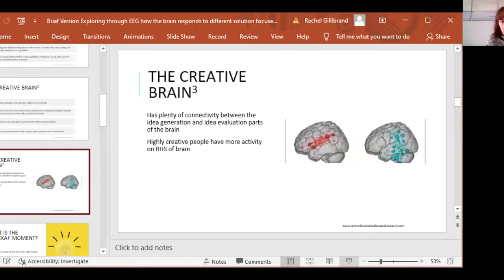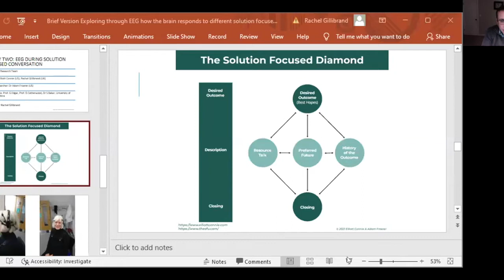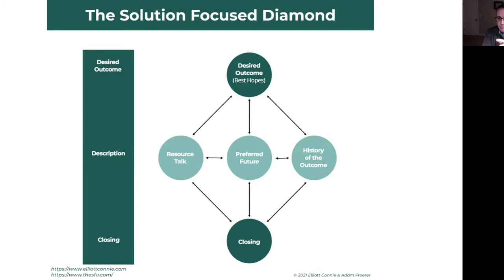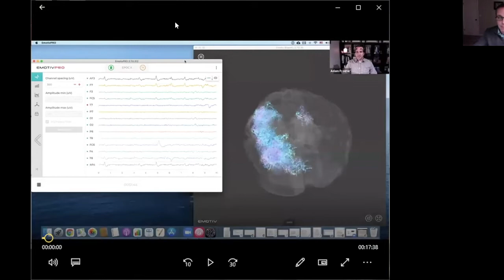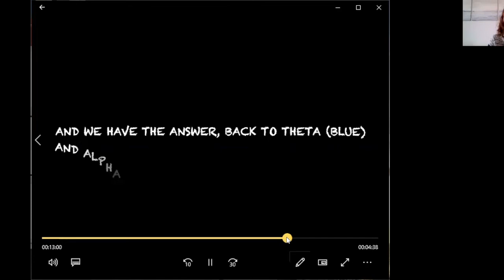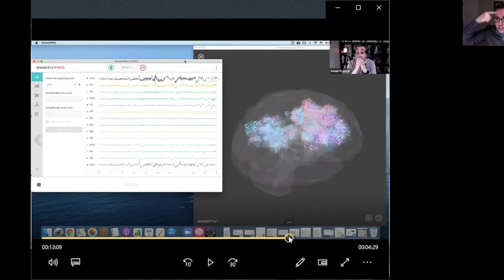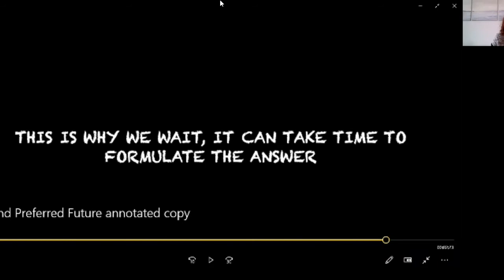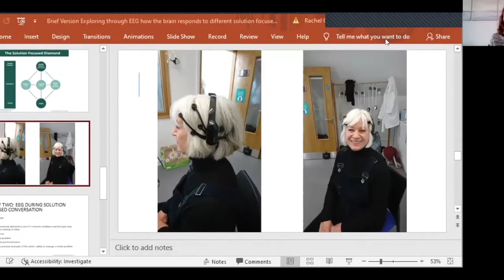The Brain and the Impact of Solution Focus Questions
With Dr Rachel Gillibrand, Dr. Adam Froerer and Mia Lunde.
This international team of researchers uses EEG technology to study what happens within an individual’s brain during solution-focused therapy sessions. They are looking at the impact SF questions have on individuals and how they process these questions intellectually. Although this is very new research, they are starting to see some valuable patterns of brain activity in response to certain questions. How might this help SF practitioners working in different fields of SF, including organisational work? [Want to see this with an introduction, and many years of different case studies and applications in organisations?